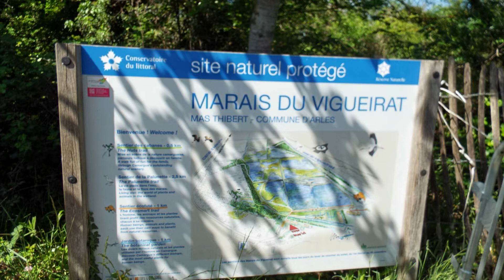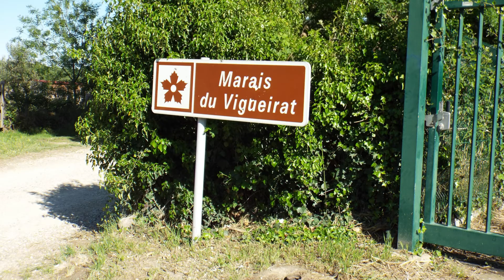Les Marais du Vigueirat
Depuis le parking du village de Mas Thibert, situé entre le canal du Vigueirat et le canal d'Arles à Bouc, nous prenons un large chemin piétonnier recouvert de petits gravillons blancs, qui longe la rive gauche du canal d'Arles à Bouc et qui rejoint la petite route juste avant la Maison du Parc. Après quelques attentes pour régler notre dû et mettre au point la visite des Marais du Vigueirat, la direction des lieux nous fait former des petits groupes distants entr'eux de cinq minutes.
Tout au long du parcours, nous avançons sur un platelage bois dont le niveau se situe parfois à une vingtaine de centimètres au dessus de l'eau. Une plateforme surélevée nous permet également d'avoir une vision à 360° au dessus des Marais. A part quelques tortues d'eau et chevaux camarguais peu éloignés de notre parcours, il nous faut les jumelles pour pouvoir reconnaître les différents oiseaux éparpillés dans le parc. Seul un ragondin grignotant les herbes à sa portée, veut bien nous montrer sa tête émergeant de l'eau. Après une bonne heure de visite, nous reprenons le parcours
emprunté à l'aller, avec la surprise de pouvoir regarder au loin une manade de taureaux gris, juste avant d'arriver à nos véhicules.